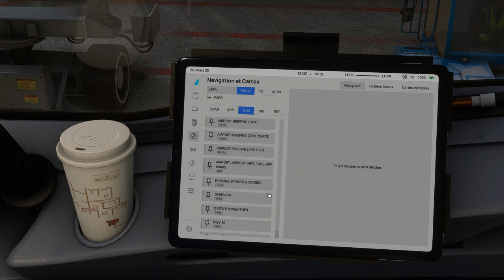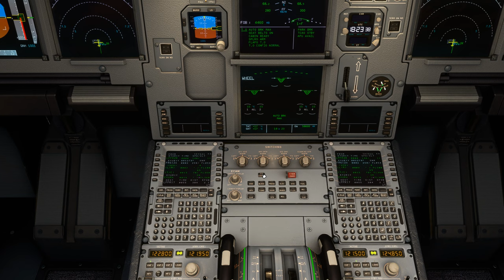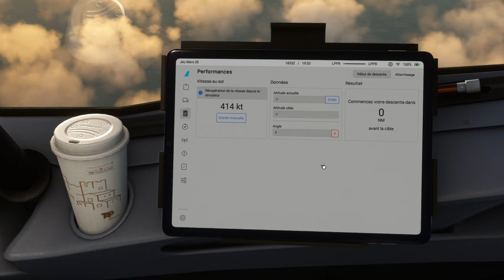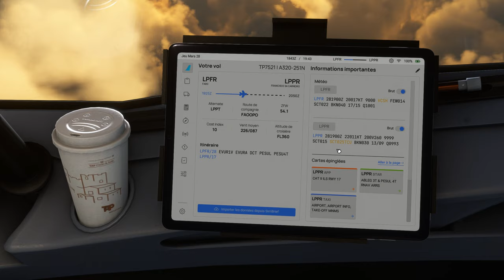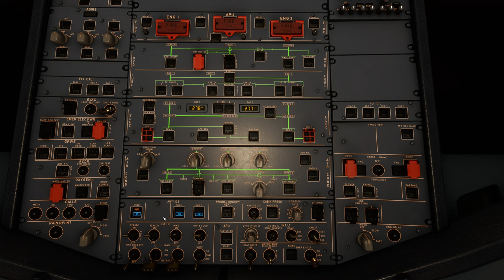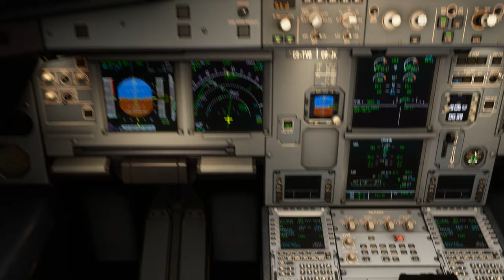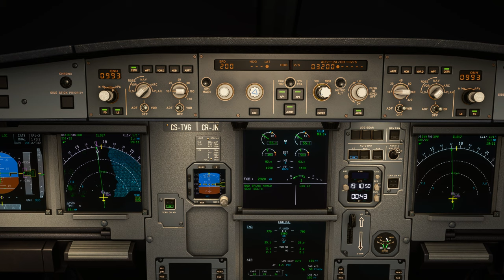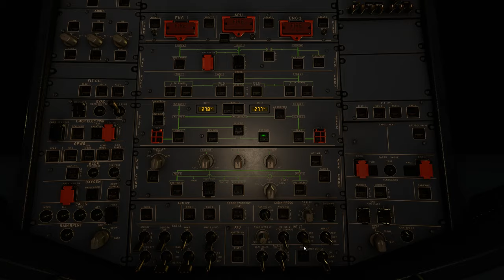Vol AIRPORTUGAL avec météo réelle et trafic entre Faro et Porto LPFR LPPR A320 NEO 2K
Vol AIRPORTUGAL avec météo réelle et trafic entre Faro et Porto LPFR LPPR
DX12
00:00 Préparation de l'avion
8:00 Push Back et Taxi
16:00 Décollage et Montée au FL 360
32:00 Palier au FL 360
41:00 Descente jusque 4000 Ft
58:00 Approche et Atterrissage